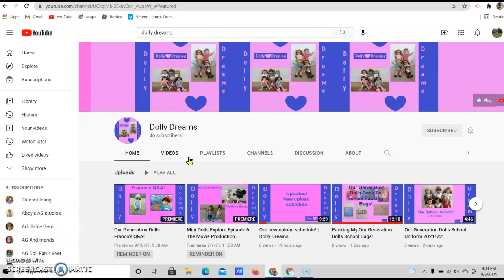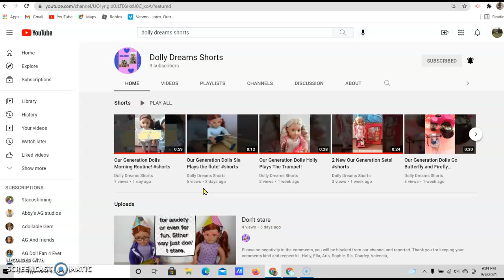Please subscribe to Dolly Dreams!!!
Sorry for the big request so late but I really wanted to shout out Dolly Dreams and Dolly Dreams Shorts because I love her channel!